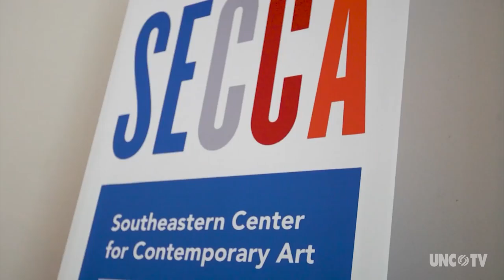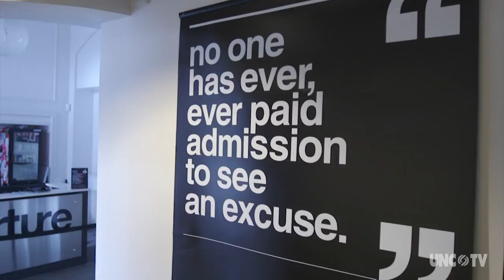RiverRun International Film Festival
Now in its 20th season, the River Run International Film Festival in Winston-Salem is a showcase for new films from around the world.

Winston-Salem, NC